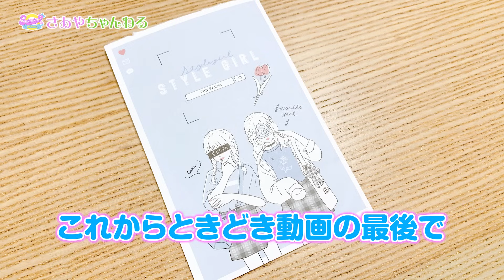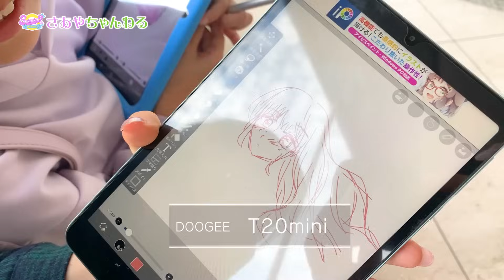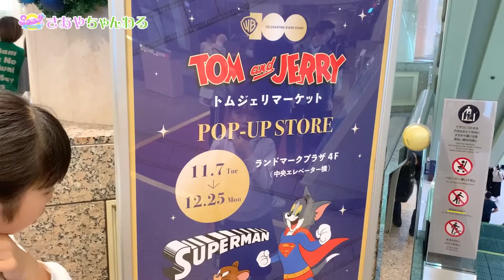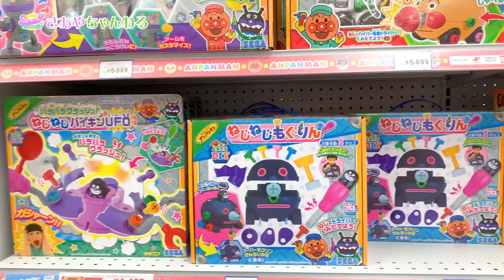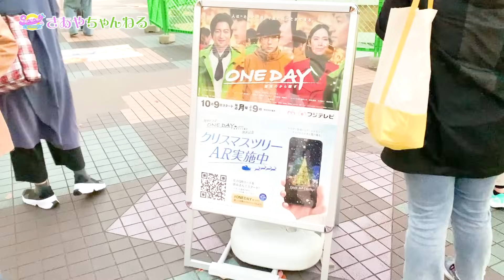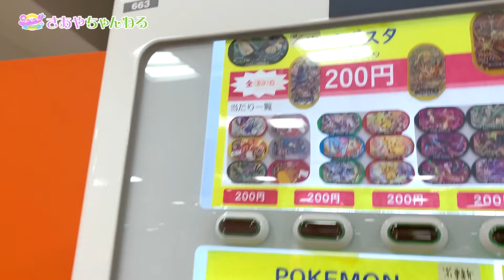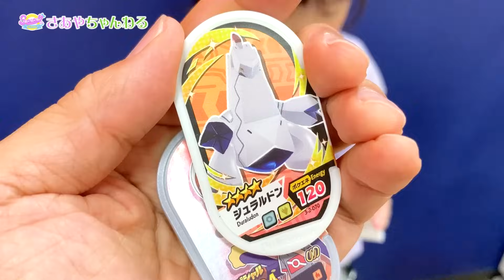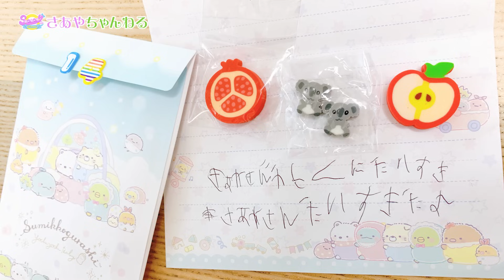ゆうきが寝ている間に誕生日プレゼント選び✨みんなでプラプラお買い物❣️ 【Vlog】☆ Saaaaaya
みんなでおでかけ❣️みなとみらいをプラプラしてきました✨
この日はゆうきの誕生日プレゼント選び❗️
ちょうどいいタイミングでゆうきが寝たのでその間に選びました💤
何を選んだかはまた別の動画で😊

☆ SNS ☆
YouTube・TikTok・Twitter・Instagram・アメブロなどのリンクまとめ✨

※動画内で着たお洋服、おもちゃなど使ったものなどを公開してます♪

※音楽素材はチャンネル概要欄に記載しております。
集まれキッズ (feat. 劉 恵) / ALL BGM CHANNEL